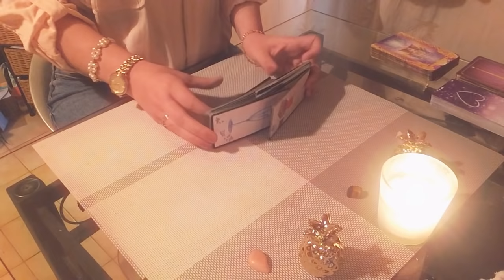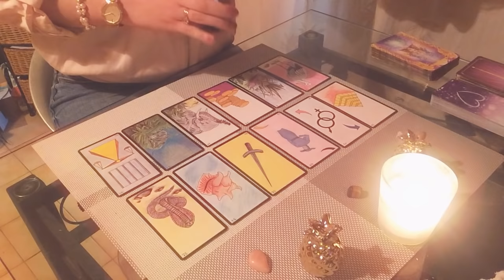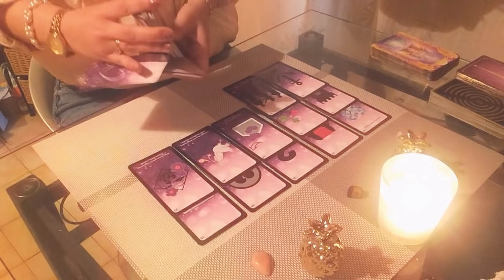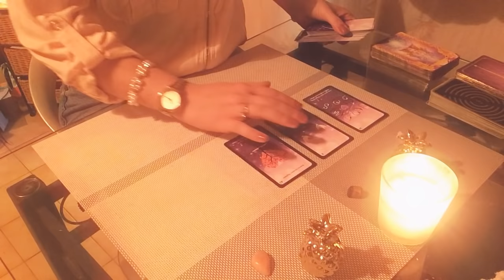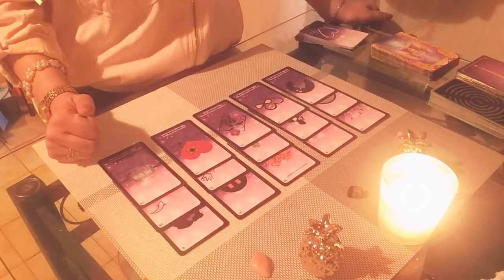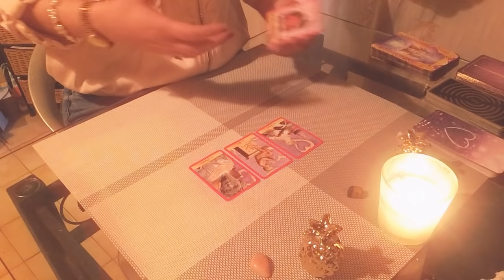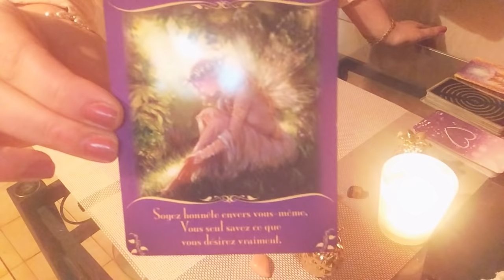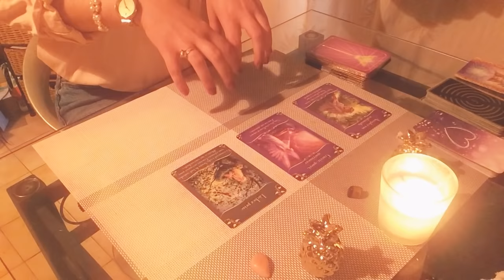♎️ Balance Juin 2019 🌹General et sentimental 💗 Bonus carte de votre choix ✨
Pour une consultation personnalisée (25 euros l’heure) contactez moi au 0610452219 ✨💝